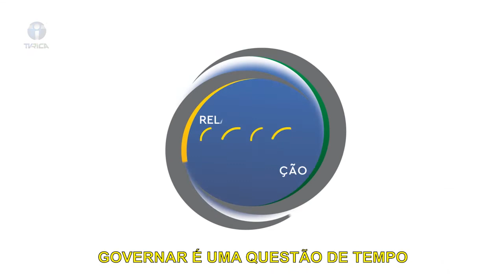03/03/2020 - Movimentos das Águas - Pft.Kamilla Cunha